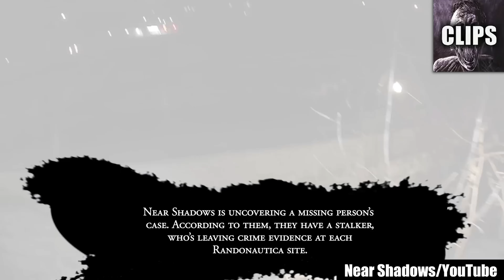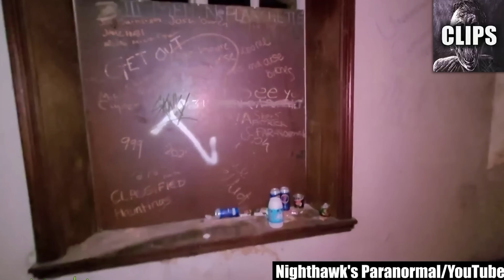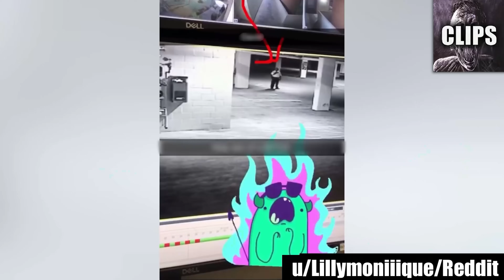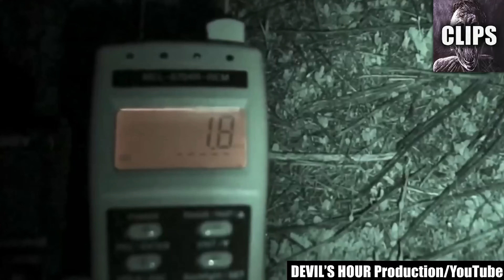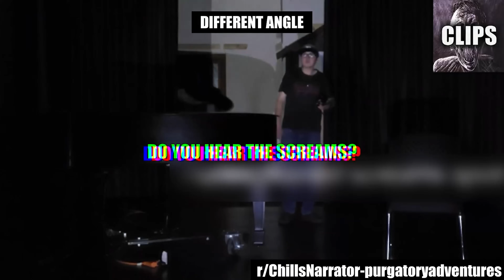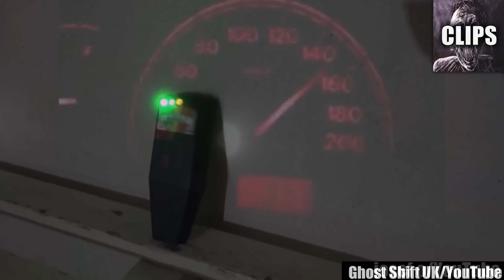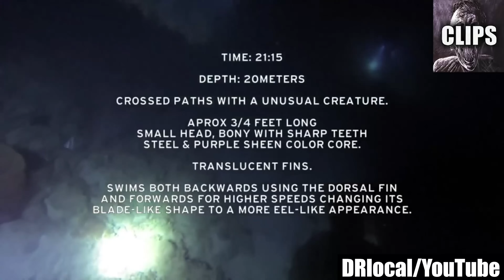Dare to watch these scary videos alone at night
Today on Chills Clips: Dare to watch these scary videos alone at night. You might know me as the Top15s narrator, the Chills YouTuber, Dylan or just the guy with a monotone voice. My top creepy countdown videos always give an in-depth analysis of scary internet videos that are strange, bizarre, mysterious, and sometimes unexplainable in hopes of determining if said scary videos are real or fake.